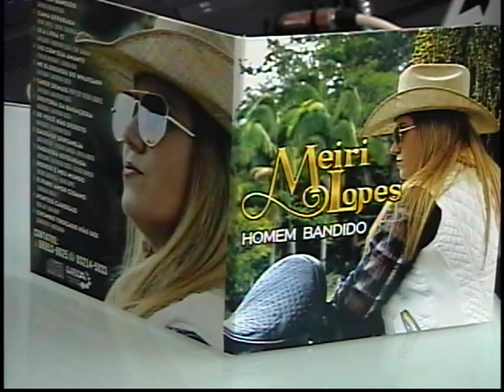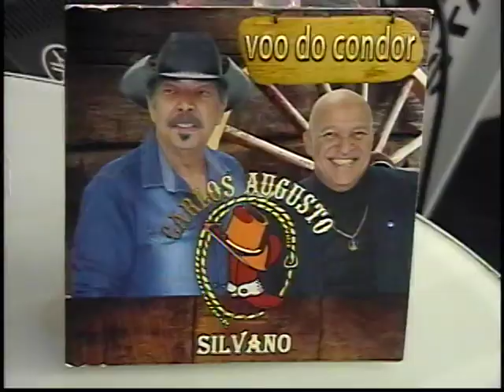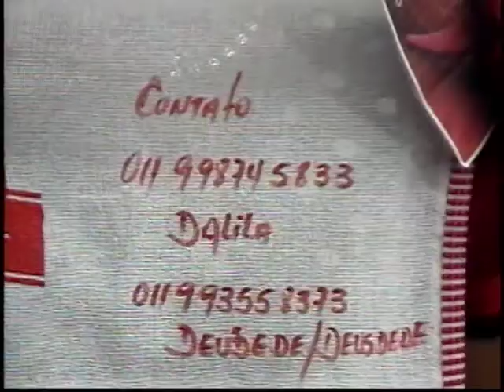PROGRAMA FEITO POR VOCÊ COM JUJU GATINHA 11122020 TV CINEC